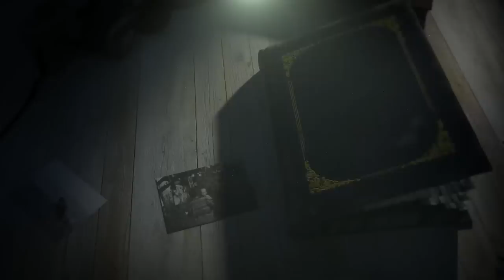Jezusa Twarz w Niezwykłych Fotografiach ♡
Istnieje wiele obrazów przedstawiających oblicze Jezusa, najbardziej popularny to oczywiście Jezus Milosierny. Okazuje się jednak, ze Jezus  pozwolił się również sfotografować. W dzisiejszym odcinku przedstawiam kilka takich niezwykłych fotografi. Pomimo że jakość niektórych jest słaba, zachęcam Was obejrzenia. Dziękuję że jesteście i pomagacie mi tworzyć kolejne filmy.
Możesz wesprzeć moją pracę kupując mi kawę. Dziękuję! :)
Lub zostac moim Patronem
Zdjęcia możecie znależć tutaj. Niech Wam towarzyszą w życiu i przyniosą wiele łask.